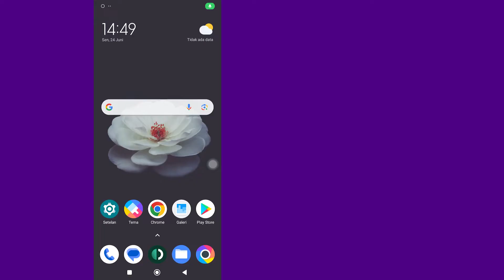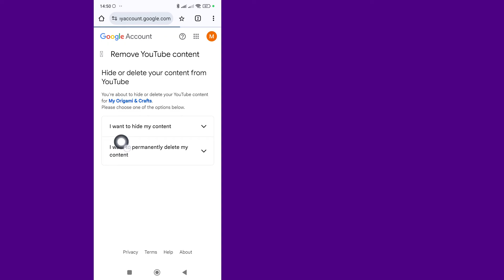Cara Menghapus Saluran YouTube Secara Permanen Di Ponsel | Selangkah demi Selangkah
Cara menghapus saluran YouTube secara permanen di ponsel
Dalam video ini, Anda akan mempelajari Cara menghapus saluran YouTube secara permanen di ponsel langkah demi langkah. Menghapus saluran YouTube secara permanen di ponsel sangatlah mudah dan Anda dapat melakukannya dengan mudah dengan tutorial ini.